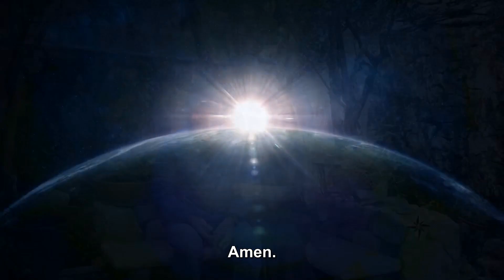Modlitba ruženca - päť kameňov z Medžugoria